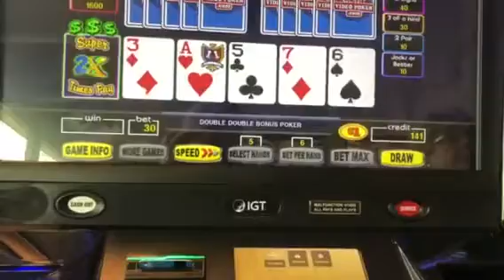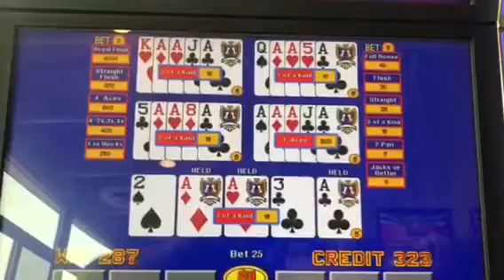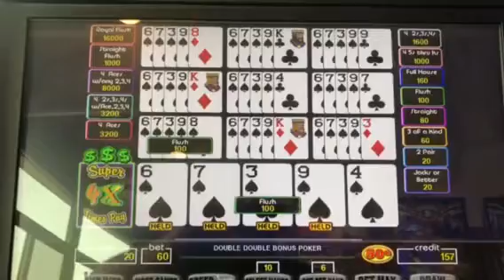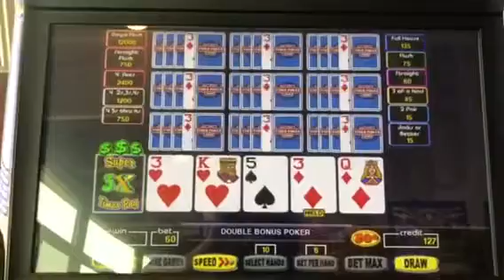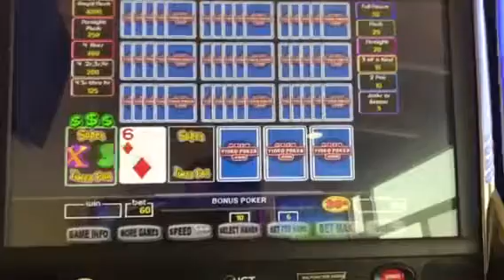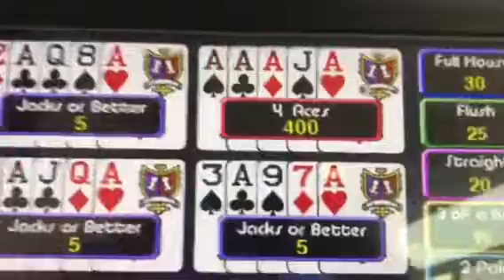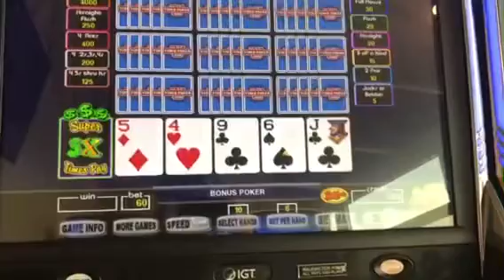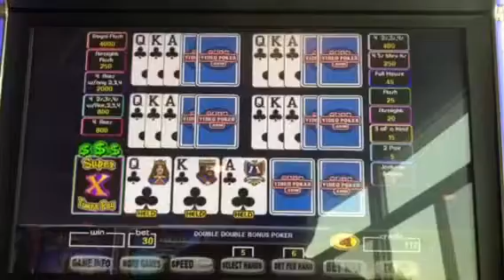Super Times Pay, Ultimate X, Double Double video poker, Quad 10,Q,7,K,3,9,8,9 and Aces 3 times!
All wins and close calls! I got 4 of a kind 12 different times in this video.